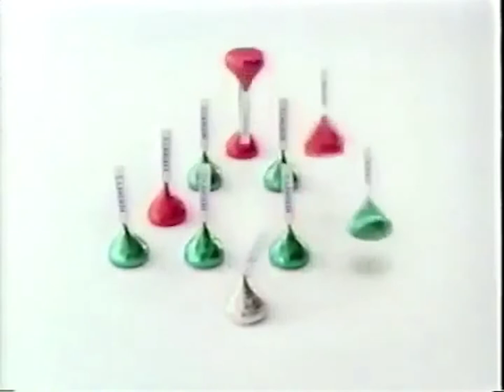Hershey's Kisses We Wish You a Merry Christmas Ad (2003)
Commercial for Hershey's Kisses and We Wish You a Merry Christmas from 2003.